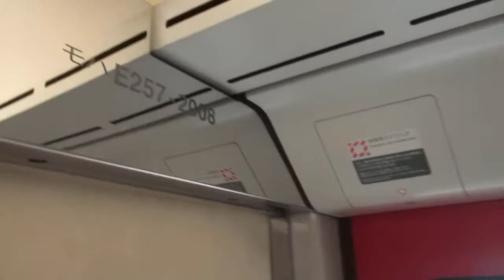JR東日本E257系2000番台NA-06編成9両(東海道線特急踊り子で使用) 戸閉減圧機構式ドア閉